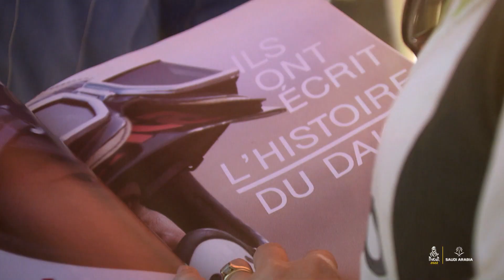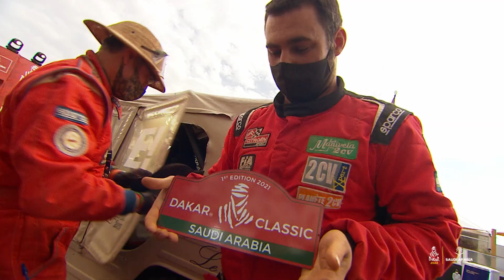Dakar2021 - Dakar Classic Highlights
2021 saw the Dakar of old jump into the modern day.

The DakarClassic will be back in 2022 for the second year!